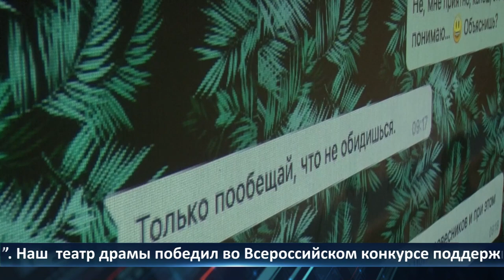День города – новости Рязани 13.10.2021